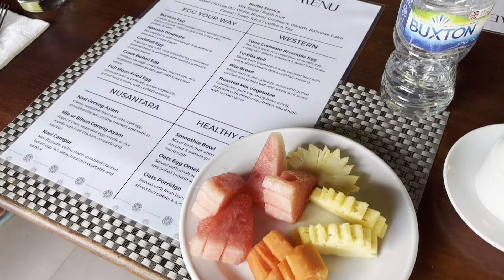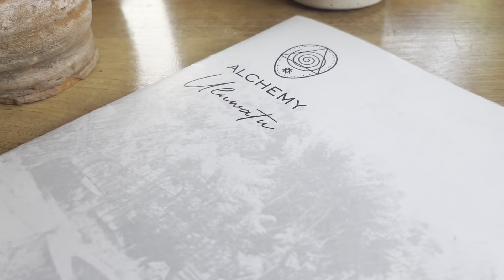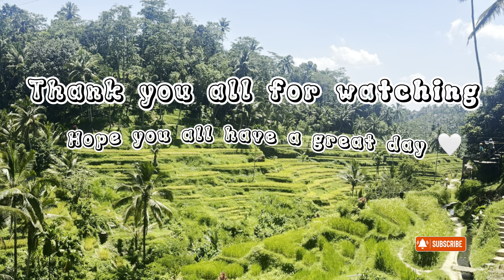TRAVEL VLOGl Bali, Indonesia come with me: sight seeing, island hopping, UBUD, GILLI T, ULUWATU🌺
Travel with me to BALI, Indonesia: UBUD, GILLI T, ULUWUTU. Celebrate Christmas and new years with me over sea, exploring tje island and new things 🏝️🏄‍♀️